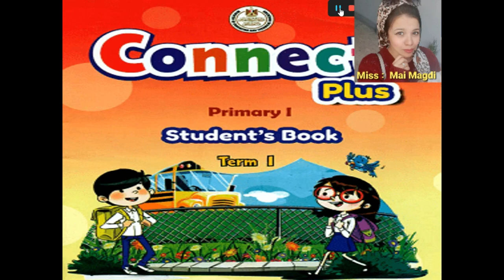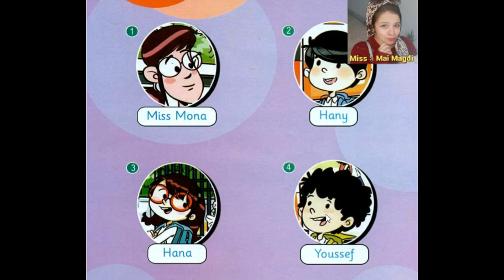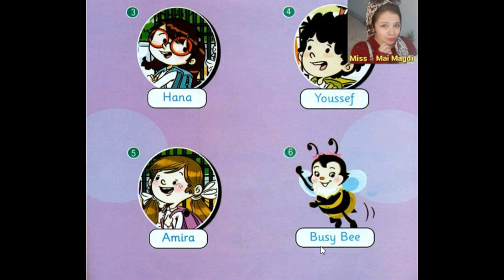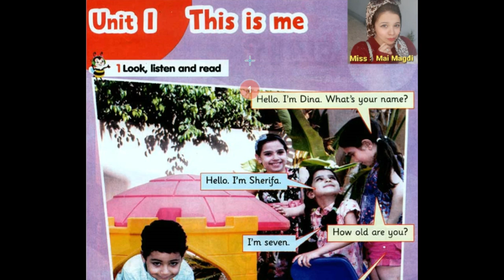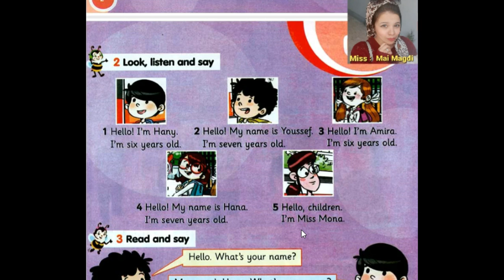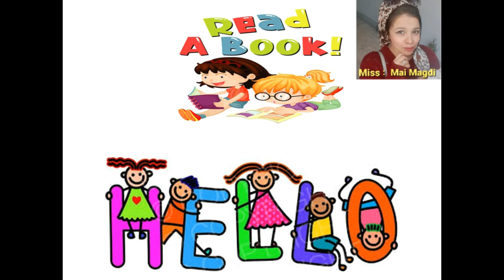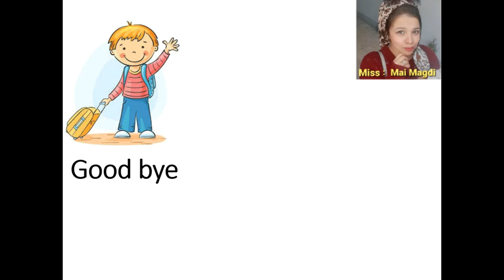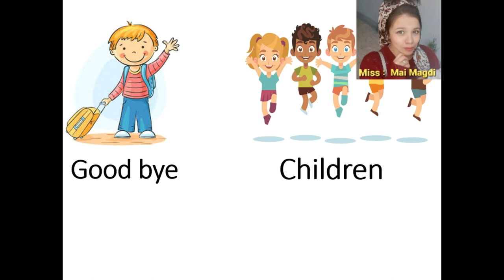connect plus grade 1 unit 1 Part 1 كونكت بلس لأولي ابتدائي الترم الاول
Learn English with Miss Mai 😘👩🏻‍🏫
قناتي خاصه بتعليم اللغه الانجليزيه
✏️معاكم مي مجدي مُعلمه لغه انجليزيه 👩🏻‍🏫
وقناتي لمساعدتكم في تعلم وفهم اللغه الانجليزيه بطريقه سهله و بسيطة 🤩
مع استخدام الوسائل التعليميه المختلفه اللي هتساعد علي التعلم بشكل شيق وممتع🤩 📚
 اتمني القناه تعجبكم وتكون مفيده للجميع🥰💐💕
و دي صفحتي علي Facebook